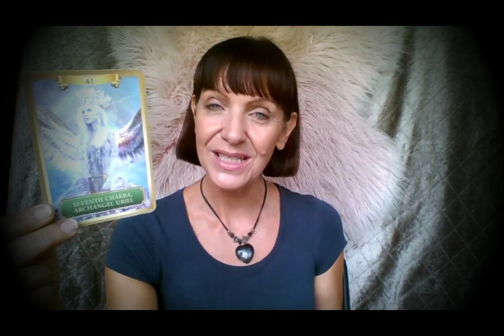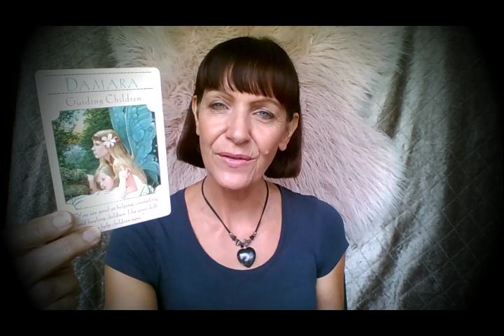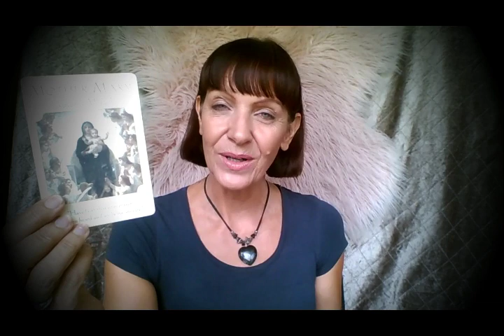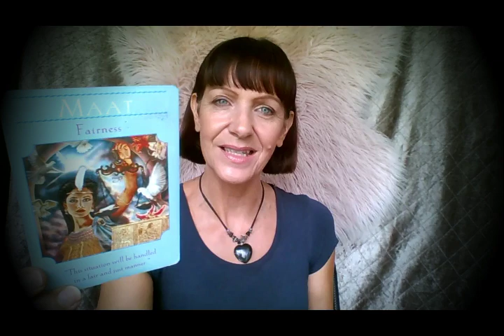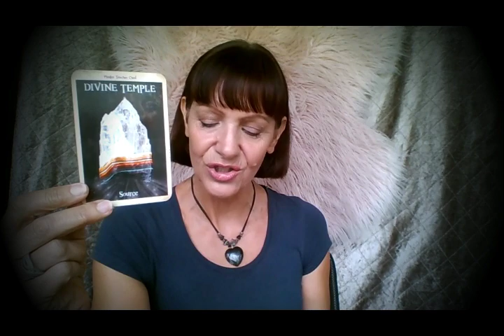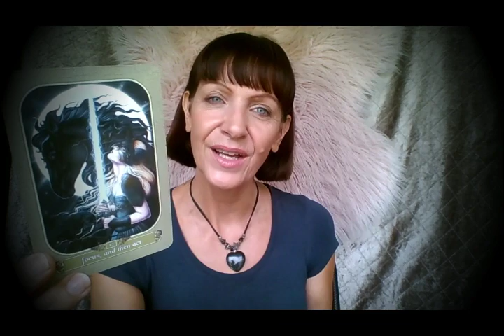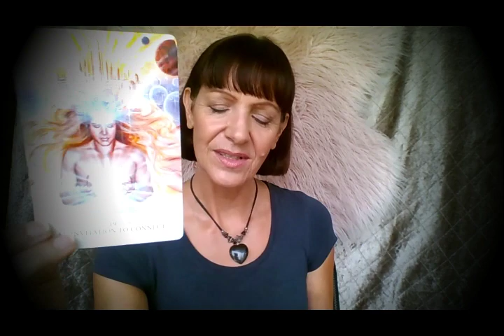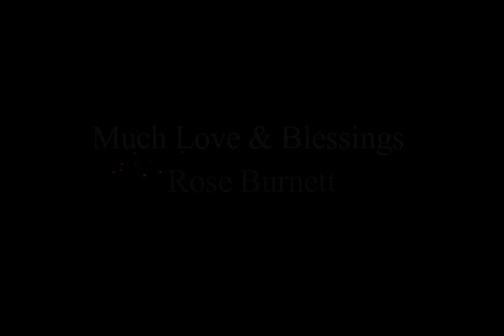Gemini - Big Wakeup Call *Storm Brewing*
Weight of Karmic Justice has your Back - Divine Protection!  Gemini this is your Weekly Tarot Forecast for 7 - 13 October 2019 with Rose Burnett, Mind Body Soul Balance.

IMPORTANT LINKS
Applies to 45 Minute Extended Personal Reading (pre-recorded) or 1 Hour Distance Reiki Energy Healing Session.

Redeem @ (Valid until 31/10/2019, 1 Per Customer)

Rose Burnett is a Certified Transformational Coach, Leader and NLP Practitioner.  An Advanced Usui Reiki Practitioner and specialises in Chakra healing and balance, Soul Light and Inner Child Healing from Emotional and Karmic Trauma, Chi Energy Revitalisation, Akashic Record and past life recollection. Diet, Fitness and Mindfulness on all levels – Mind Body Soul Balance.  Founder of Ascended Masters Global Lightworker Community.